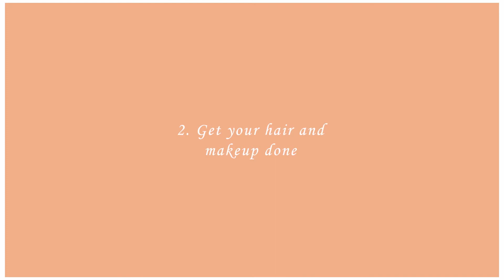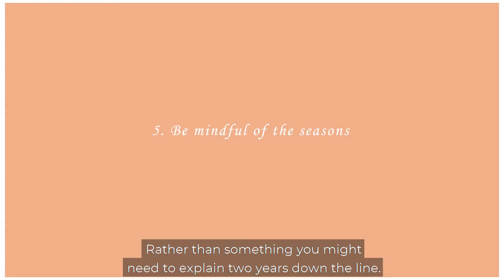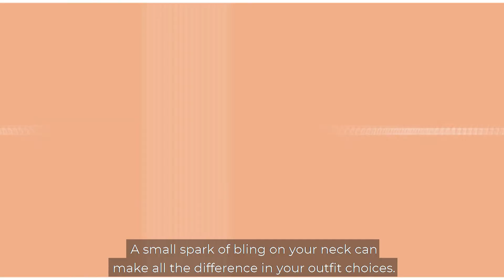What to wear for your engagement session [7 tips to look stunning in your pictures]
Ever wondered what the appropriate dress or cloths to wear for your engagement session is? In this video, you will be learning about what to wear for your engagement session. With your wedding planning stress, work, and a million other things, deciding what to wear for your engagement session might be the last thing on your mind. But trust me, this is very important as it will overall determine what emotions your photos give and how they turn out.

Truth there isn’t one right approach to this; everyone is different in their taste and styles. It’s what makes us unique and beautiful in our way. Somethings to keep in mind, Fit is king, get your hair and makeup done. Like to find out tips to look stunning in your pictures; you are in the right place.

Like to join our VIP bride Facebook group for more exciting stuff and giveaways;